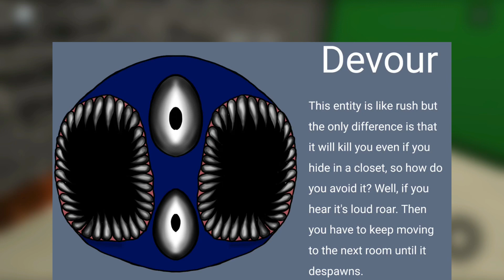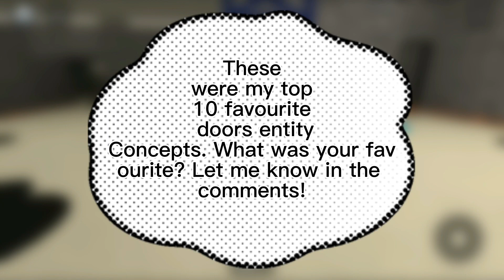TOP 10 BEST DOORS ENTITY CONCEPTS!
In This Video I Will Be Showing You Top 10 Best Doors Concepts. In my opinion!

Discord 🔗 minebloxfusion#5471